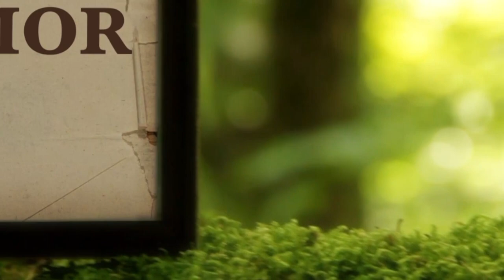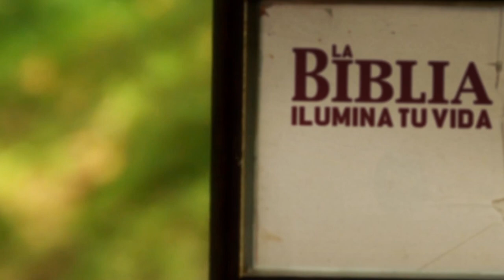La Biblia Ilumina Tu Vida: Sábado 02 de Julio del 2022